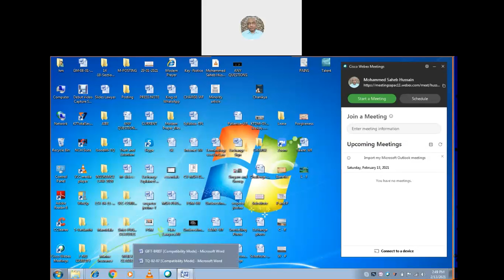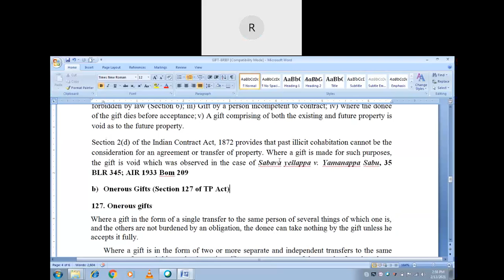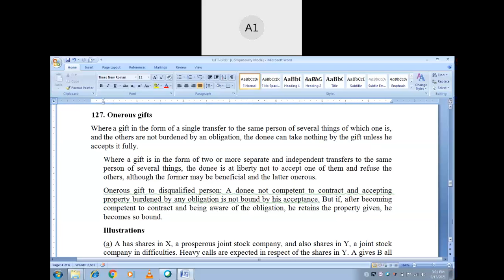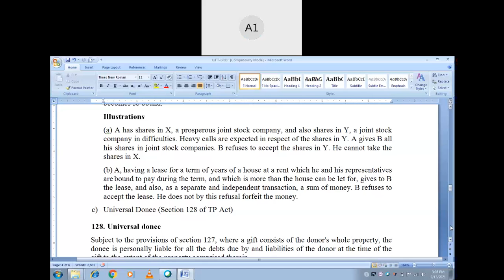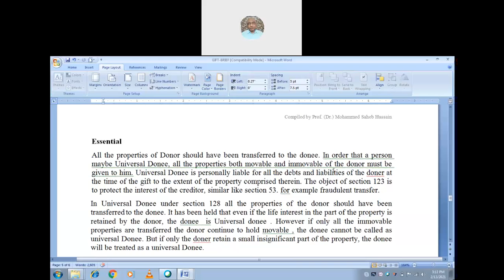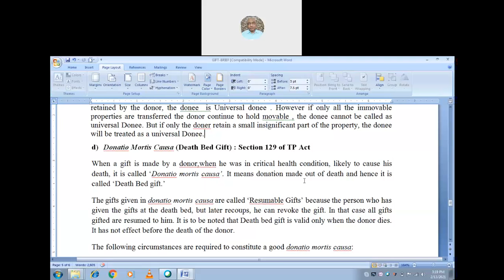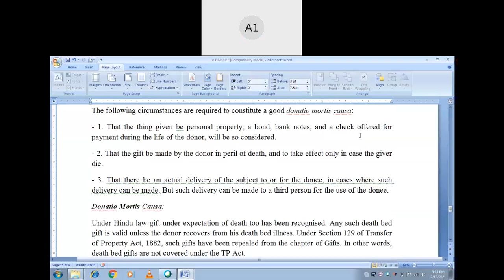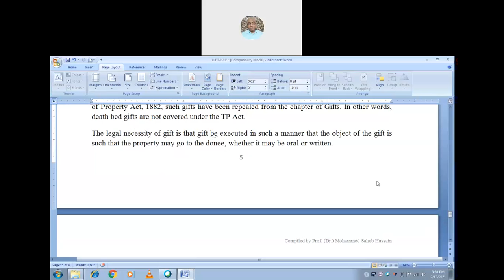13-02-2021 Online Class on the topic Kinds of Gift under T P Act 1882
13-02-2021 Online Class  on the topic Kinds of Gift under T P Act 1882